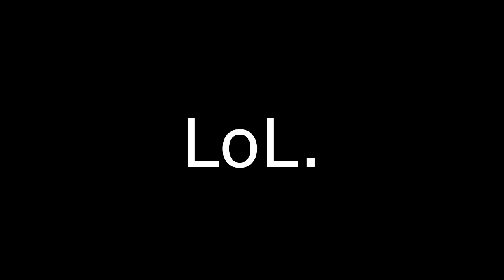A Pretty Kitty Meows...AWWWW!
This kitty is SOOOOO cute!

Watch as you cry from all this cuteness!